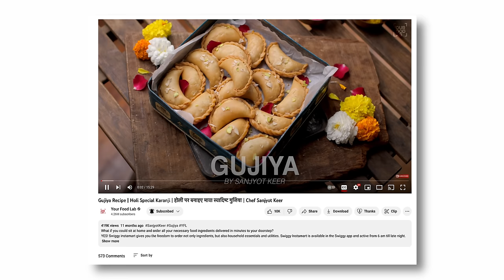Puran Poli Recipe | Aamti Recipe | अस्सल पुरण पोळी आणि कटाची आमटी | Chef Sanjyot Keer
Full written recipe for Puran Poli

Prep time: 20 minutes
Cooking time: 35-40 minutes (excluding dough resting time)
Serves: 5-6 people

Ingredients:
Dough
WHEAT FLOUR | गेहूं का आटा 2 CUPS
REFINED FLOUR | मैदा 1/2 CUP
WATER | पानी 1 CUP + 2 TBSP (ADDED GRADUALLY)
OIL | तेल 1 TBSP
Puran
CHANA DAL | चना दाल 1 CUP
WATER | पानी AS REQUIRED
WATER | पानी 4 CUPS
JAGGERY | गुड़ 1 CUP (CHOPPED)
CARDAMOM POWDER | इलायची पाउडर 1/2 TSP
NUTMEG | जयफल 1/4 NO. (GRATED)
For cooking Puran Poli
RICE FLOUR | चावल का आटा
GHEE | घी AS REQUIRED

Kata chi aamti
ONION | प्याज़ 2 MEDIUM SIZED. (SLICED)
GARLIC | लेहसुन 10-15 NOS.
GINGER | अदरक 2 INCH
GREEN CHILLI | हरी मिर्च 4-5 NOS.
DRY COCONUT | सूखा नारियल 1/4 NO.
WHOLE SPICES
CUMIN SEEDS | जीरा 2 TSP
CORIANDER SEEDS | साबुत धानिया 2 TSP
CLOVES | लौंग 4-5 NOS.
BLACK PEPPERCORNS | साबुत काली मिर्च 8-10
GREEN CARDAMOM | हरी इलायची 3 NOS.
BLACK CARDAMOM | बड़ी इलायची 2 NOS.
CINNAMON | दालचीनी 2 INCH
BAY LEAF | तेज पत्ता 2 NOS.
POPPY SEEDS | खस खस 2 TBSP
FRESH CORIANDER | हरा धनिया 1 CUP
OIL | तेल 5-6 TBSP
CURRY LEAVES | कड़ी पत्ता 8-10 NOS.
SPICY RED CHILLI POWDER | तीखी लाल मिर्च 1 TBSP
KASHMIRI RED CHILLI POWDER | कश्मीरी लाल मिर्च पाउडर 1 TBSP
HOT WATER | गरम पानी AS REQUIRED
SALT | नमक IF REQUIRED
LEMON JUICE | निंबू का रस OF 1/2 LEMON
FRESH CORIANDER | हरा धनिया A HANDFUL (CHOPPED)

Chapters
Intro 0:00
Dough 1:22
Puran 4:39
Aamti 10:11
Puran Poli 15:56
Plating 19:35
Outro 21:46